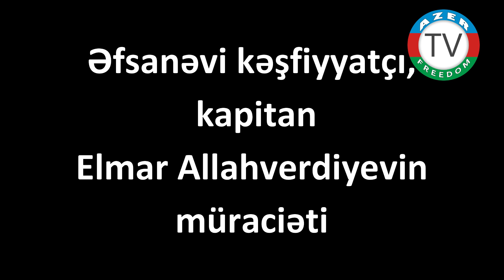3.10.2021: Kəşfiyyatçı kapitan Elmar Allahverdiyevin müraciəti.